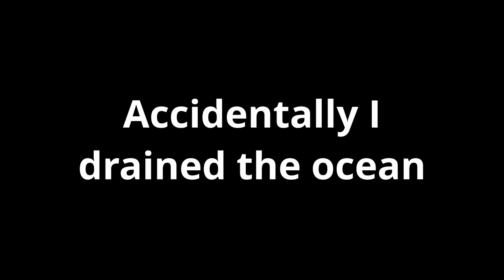ACUATIC ADVENTURE ASMR FILLING THE OCEAN | TERRARIA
Accidentally I drained the ocean in Terraria.